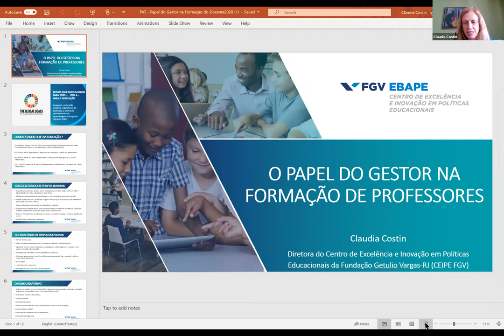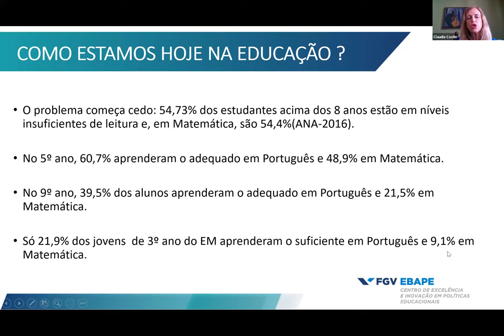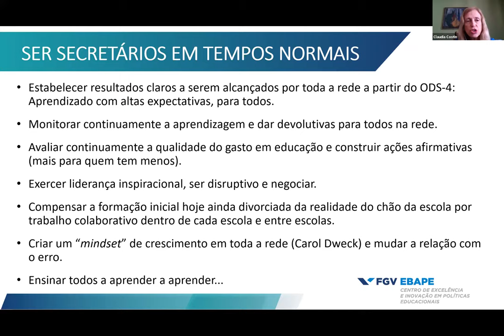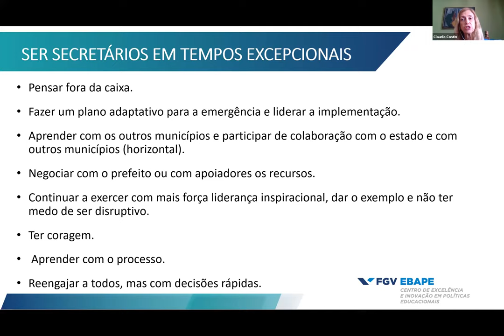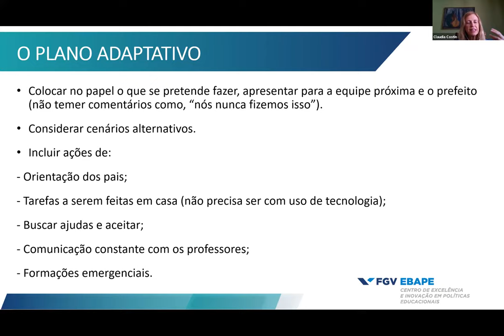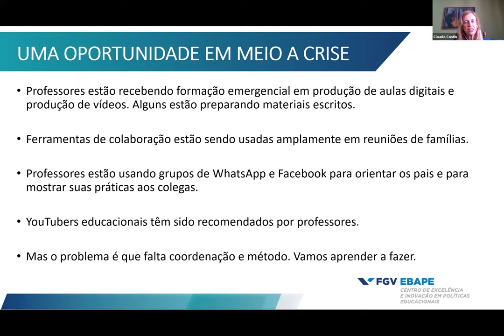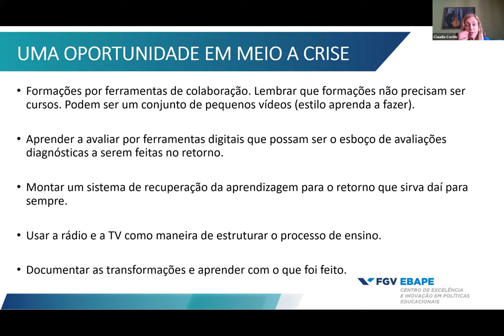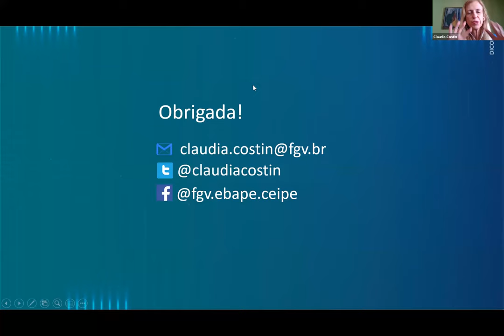Webinar EP 13: Papel do Gestor na Preparação dos Docentes (Com Claudia Costin)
Claudia Costin retornou ao Webinar PVE na manhã desta quinta-feira (9) para falar, desta vez, sobre a formação de docentes nesse ano de 2020. Claudia é diretora do Centro de Excelência e Inovação em Políticas Educacionais da FGV-RJ. Tem experiência como professora convidada da Universidade de Harvard (EUA) e da Universidade de Québec (Canadá). Cursou doutorado em Gestão, Mestrado em Economia e graduou-se em Administração Pública pela Fundação Getúlio Vargas.
Além de todo o suporte que a área de gestão está fornecendo para a educação pública – sejam as aulas a distância, transmissão de matérias pela televisão ou até mesmo pelo rádio — os professores também precisam de cuidados e atenção redobrada neste momento. Uma das coisas a não se deixar para trás é o momento de formação:

acesse a matéria completa: